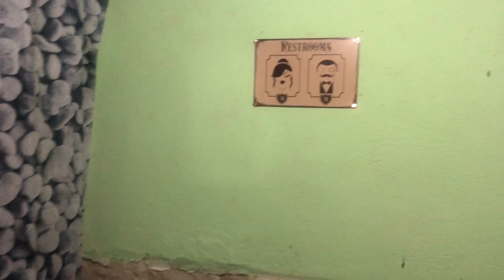Bulgaria Vlog 8 - November 2023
A trip across to basically sort out a bit of necessary paperwork just happened to coincide with a bit of unexpected severe winter weather!